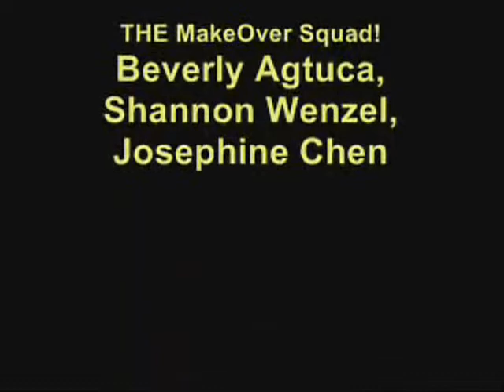Mike Zhang Asian Sensation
Mike Zhang is actually really cool! :]
By the way, Mike Zhang and Katrina are not really together and he does not have an actual crush on her. It was just the storyline ^^ We had a whole lot of fun making this! So, we hope you enjoy it!!